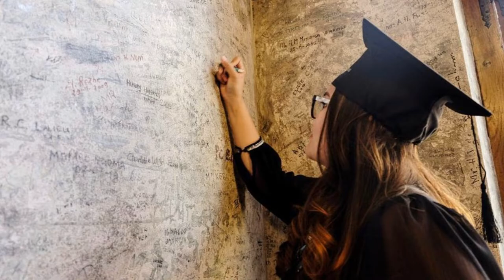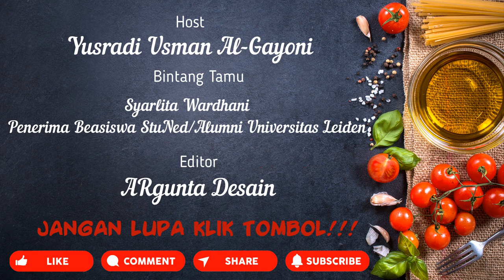Bisa Kuliah ke Leiden, Syarlita Wardhani: "Mantapin Niat, Punya Strategi, dan Usaha Ekstra"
Channel Al-Gayoni membahas tentang produk UMKM, ekonomi kreatif, toko online, toko offline, pariwisata, travel, seni dan budaya, dan lain-lain.
Kami akan buatkan video dan menguploadnya di channel Al-Gayoni
Terima kasih/berijin